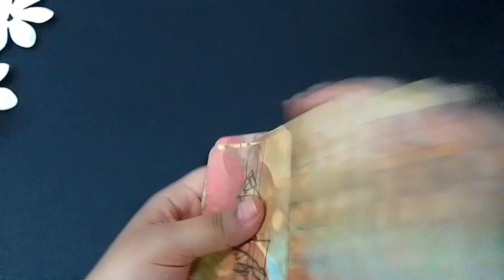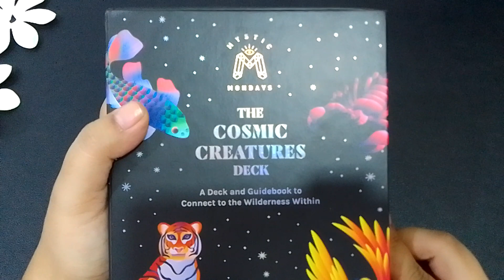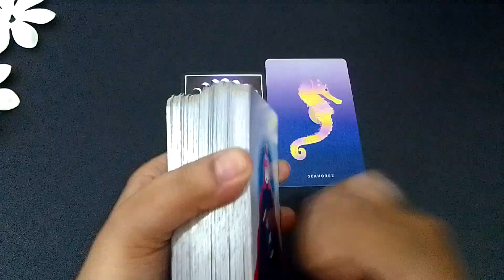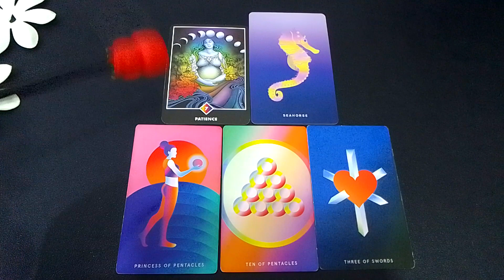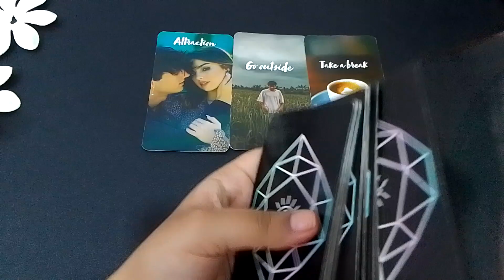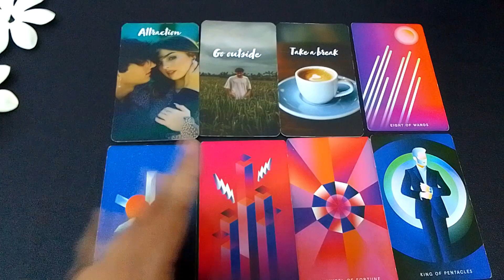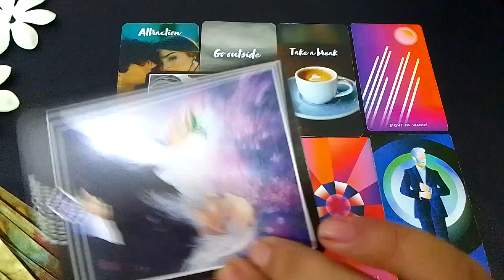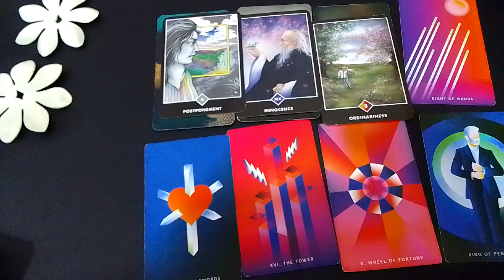Scorpio (Vrishchik) राशि September 2022 love hindi tarot September tarot love September tarot love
TimeStamps
00:00 Intro
00:49 General Reading
07:25 Love Reading

September 2022 tarot September 2022 hindi tarot 2022 September tarot reading September 2022 reading in Hindi love reading September 2022 September 2022 rashifal reading September 2022 hindi tarot reading September 2022 love tarot September2022 September love tarot